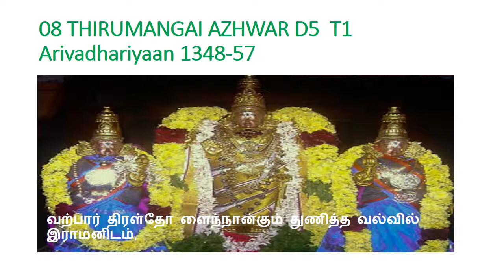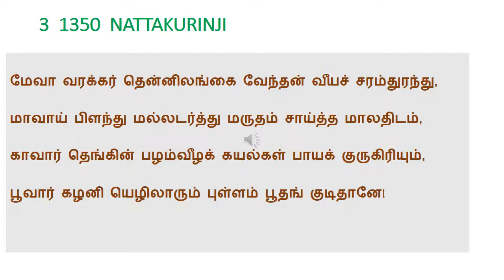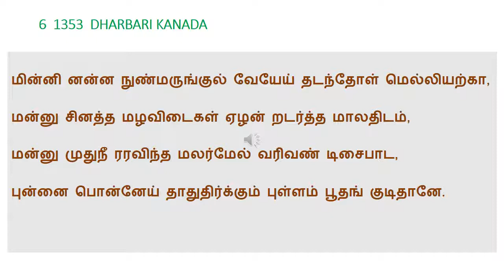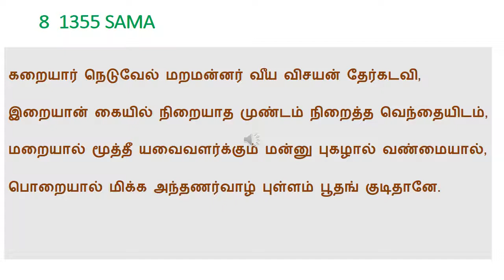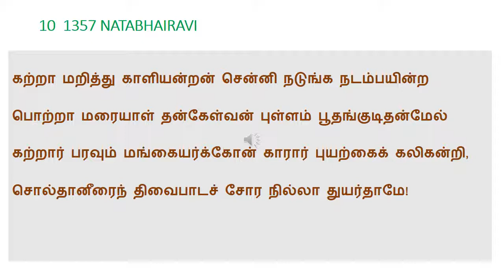08 THIRUMANGAI AZHWAR D5 T1 Arivadhariyaan 1348-57 Pasurams with audio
THIRUMANGAI AZHWAR